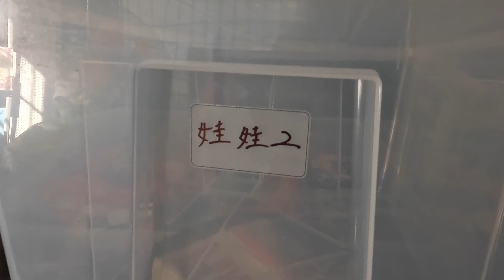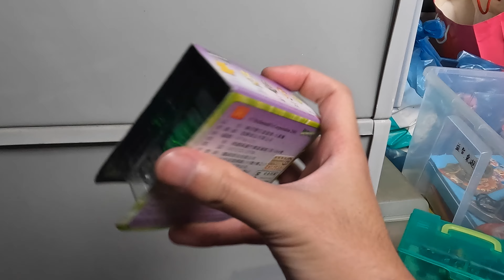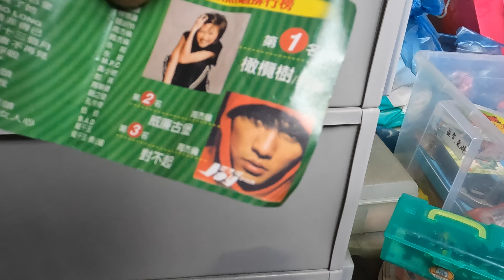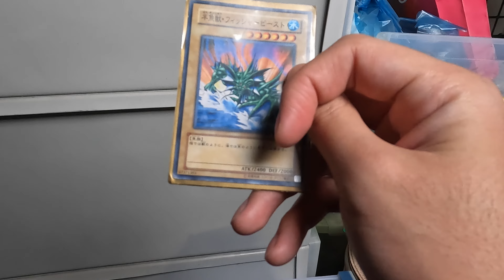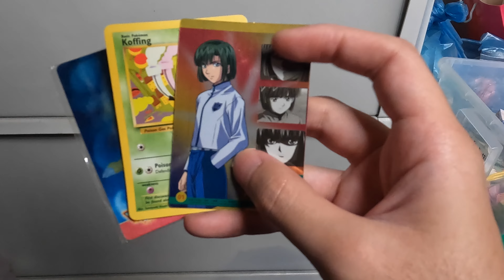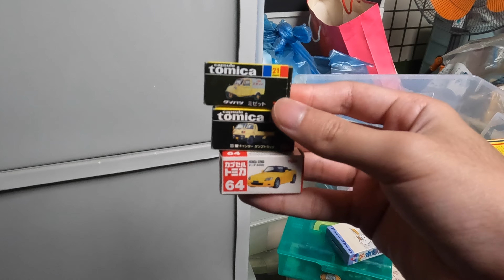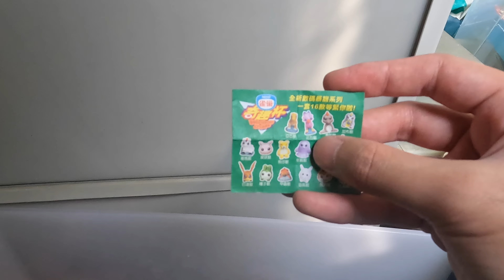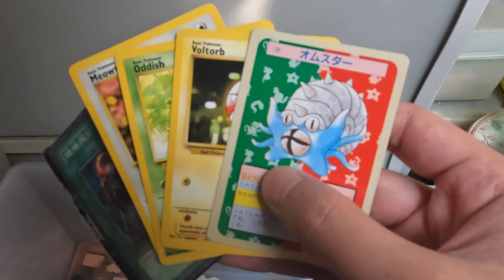[魔玩挖寶趣 第6集] 數碼寶貝寶箱 & 1995年的寶可夢卡片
全機GoPro拍攝，有部分失焦還請大家多多見諒🙇

賣場“再次”開幕啦🎉🎉
二手玩具慢慢更新中～

Music I use:
Song: Defx x P for Parker x Fame Sounds - I Like It [Arcade Release]